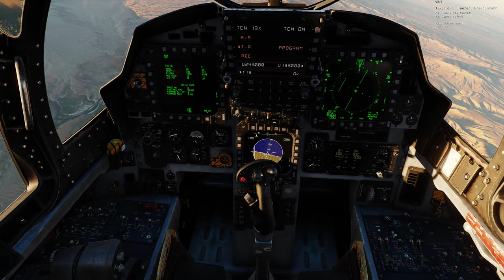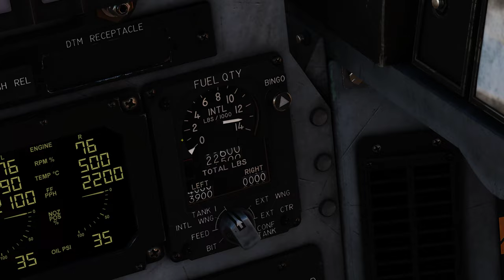DCS World: F-15E | Air-to-Air Refueling( REVO ) Quick test without comment 1/PT-BR_VÍDEO 1999